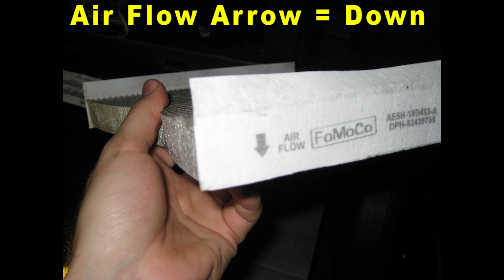2006 To 2012 Ford Fusion How To Change A/C Cabin Air Filter With Part Numbers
Ford Fusion A/C Cabin Air Filters
Fram Fresh Breeze Cabin Air Filter Part #
Bosch HEPA Cabin Air Filter Part Number
EcoGard Cabin Air Filter

This DIY video shows owners of the 1st generation 2006, 2007, 2008, 2009, 2010, 2011 and 2012 Ford Fusion how to change the A/C system's cabin air filter element for the HVAC blower motor.

Check out the DIY guide for changing the cabin air filter in a 2006 to 2012 Ford Fusion -

Here are all of the DIY repair and maintenance tutorials for the first generation 2006, 2007, 2008, 2009, 2010, 2011 & 2012 Ford Fusion -